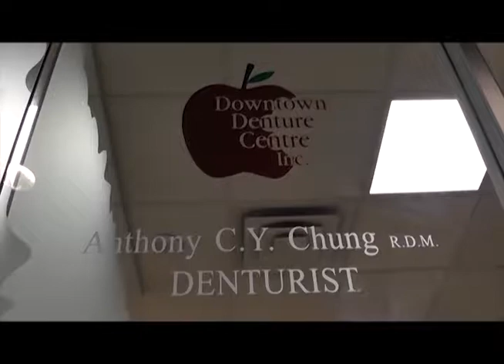How to deal with unexplained infertility? - The male perspective. | Mat Boyer | Shaw TV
"What if having a child was your dream?"

Two people fall in love, get to know each other and share the same dream of bringing a child into this world together. The start could not be any more perfect, so in Paris, France we decided we were going to make it happen. However, what happens next in the story would have sent even Napoleon back wishing he was with his mommy.

Mat shares his journey with us and explains that making babies isn't necessarily as easy as the birds & bees make it out to be. Frequency and matching parts is not always the answer, as sometimes it takes science and a ship load of perseverance! This will test ones fortitude, desire, communication and relationships with self, your partner, friends, family and the universe. Are you up for the test?